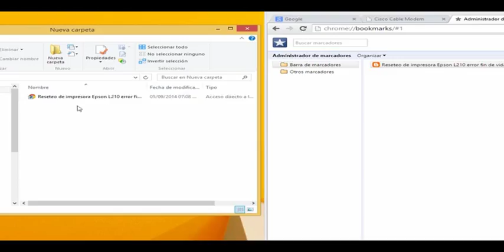copiar los marcadores de Chrome a una carpeta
Aquí un pequeño tip que algunas personas no saben sobre los marcadores de chrome por que muchas veces tenemos varios marcadores y por alguna razón los queremos guardar compartir etc. pues aquí esta la solución rápida y sencilla.